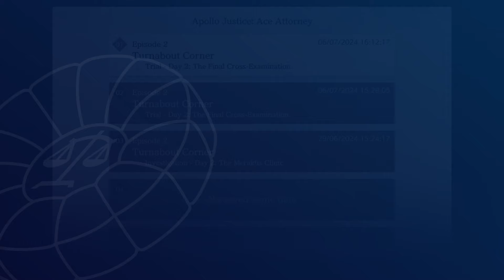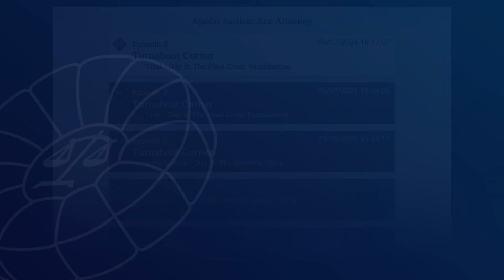Now That's a Case of...Pal Merakits! - Apollo Justice: Ace Attorney #17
The truth begins to unravel as Apollo begins to wield his power to uncover the lies in Alita's testimony. Apparent that her actions were purely selfish to protect her own skin, she still insists she paid a visit to Dr Merakits out of the kindness of her heart. Merely looking out for his best interests, and just to talk things out. There's also a sneaky suspicion that she may have also killed Dr Merakits.

But like bringing a gun to a doctor's office, Alita soon finds herself becoming the victim first. There was something more to this meeting, and Dr Merakits had a special kind of treatment for this patient. But what exactly was he planning on does to Alita? Did Alita manage to get her point across? Or was she close to sleeping with the fishes? Tune in to find out!